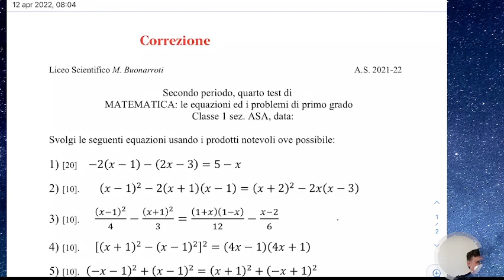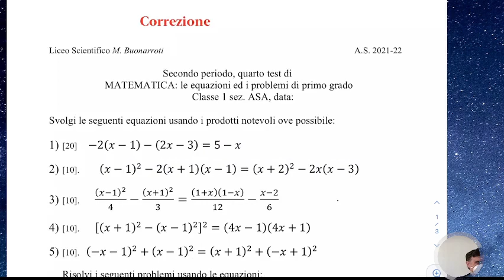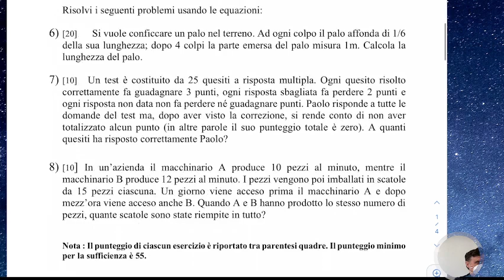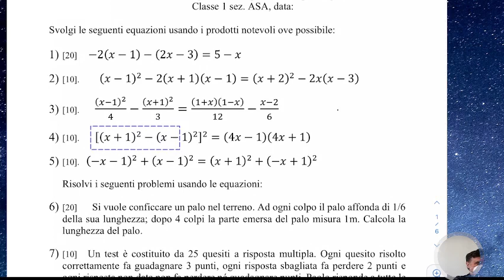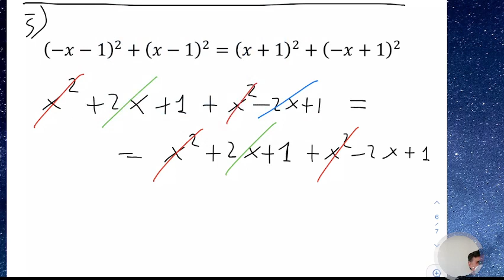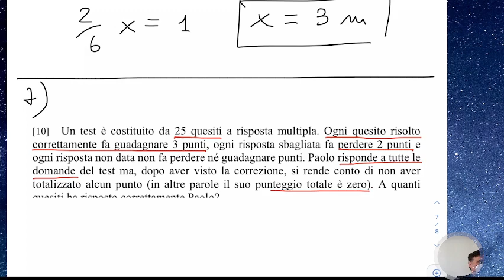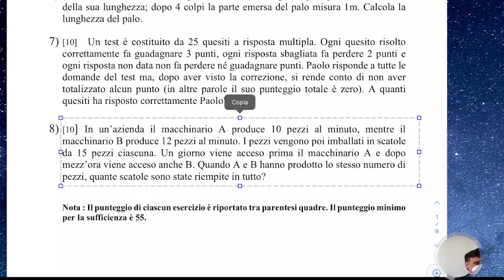LSMA1.12apr22 Correzione della verifica sulle equazioni e problemi di primo grado.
Correzione della verifica sulle equazioni e problemi di primo grado.